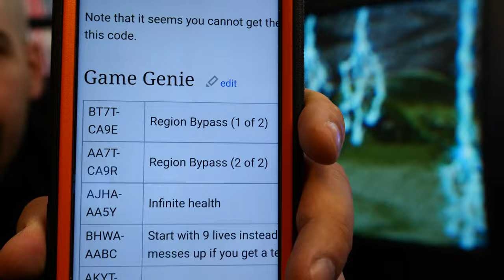Golden Axe 3 for Sega Genesis on a CRT (Memory Lane)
Thumbs up for more episodes!